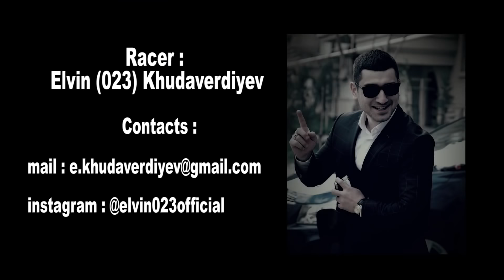BMW E34 M5 DRIFT! ELVIN 023 Ilegal Street Racing in Georgia!!!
Racer :
Elvin (023) Khudaverdiyev

Car :
BMW E34 4.6 Stock

Mania: Фразами к тебе
Wavy Jones - Smog
Rompasso - Angetenar (Original Mix)
Anturage & Amnesia Haze - Raw (Original Mix)